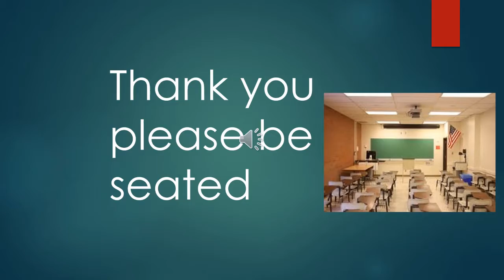2017 5 12